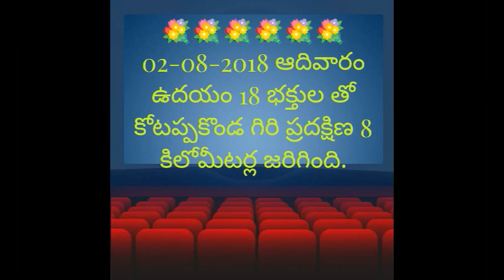KOTAPPAKONDA GIRI PRADAKSHINA 02-08-2018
KOTAPPAKONDA GIRI PRADAKSHINA 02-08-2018 WITH 18 MEMBERS   7TH TIME